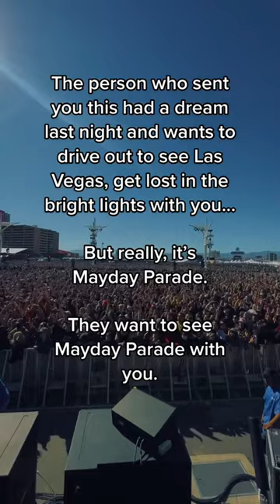Mayday Parade - Share this with your barricade bestie! 👯‍♀️